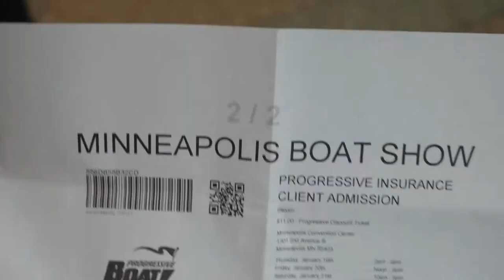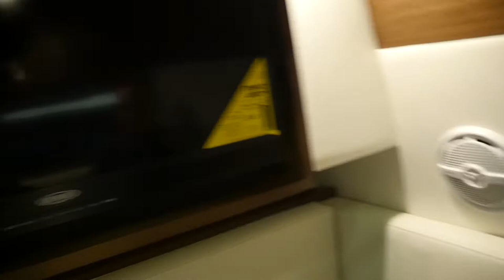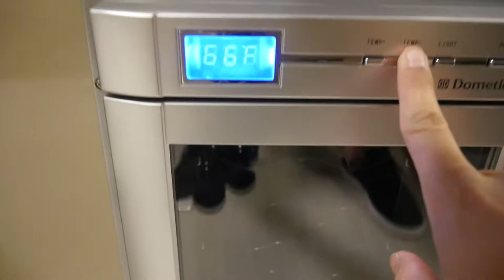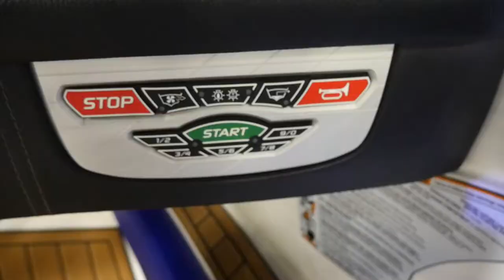MINNEAPOLIS BOAT SHOW!!! 24 HOUR YACHT CHALLENGE!?!?!?!?!...................JK (clickbait)